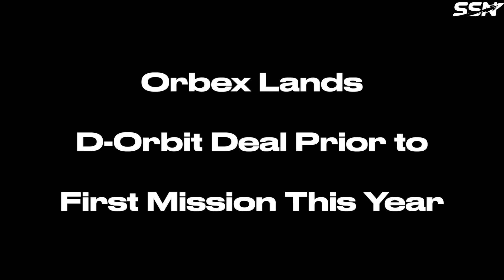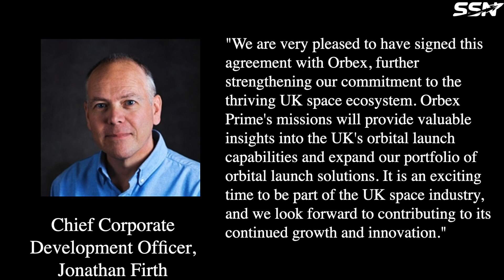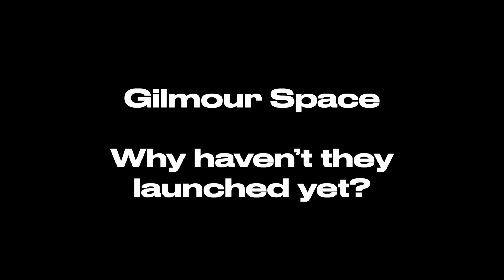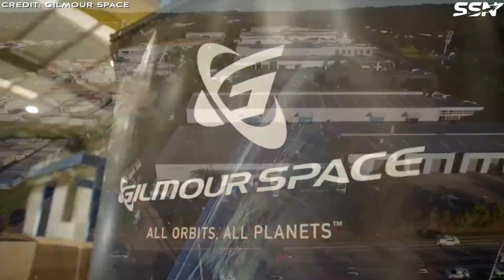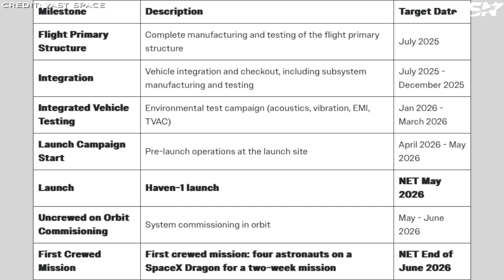Space News: Orbex, Skyroot Aerospace, Gilmour Space & Vast Space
This week, Orbex, a UK launch provider signs a deal with D-Orbit for their first mission. Second, we have a few updates from Skyroot Aerospace, an Indian space startup. Our third news item is about Gilmour Space, an Australian launch provider. And lastly, Vast Space updates including a new launch date for Haven-1.

00:00 Intro
00:22 Orbex lands D-Orbit deal prior to first mission this year
02:06 Skyroot Aerospace Updates
03:06 Gilmour Space: Why haven't they launched yet?
05:46 Vast Passes Critical Haven-1 Test Milestone
07:58 Outro